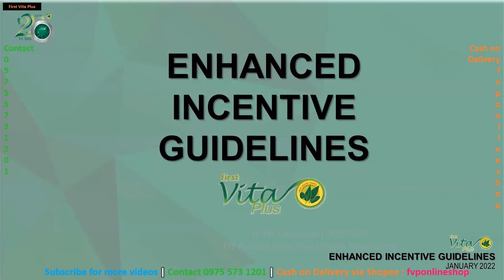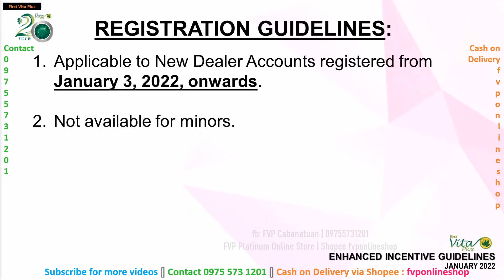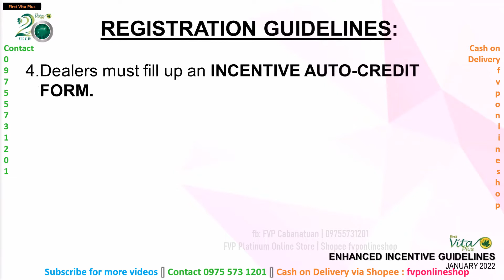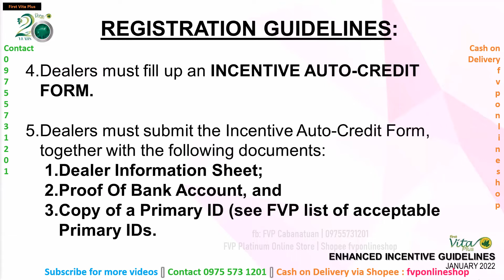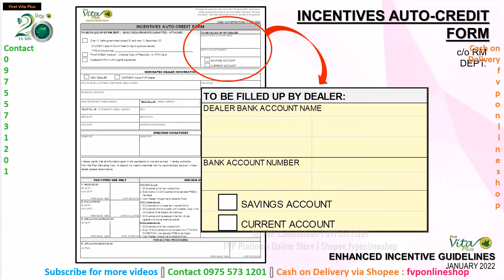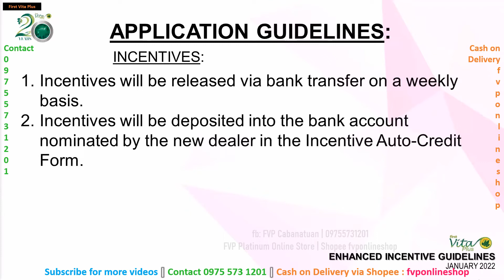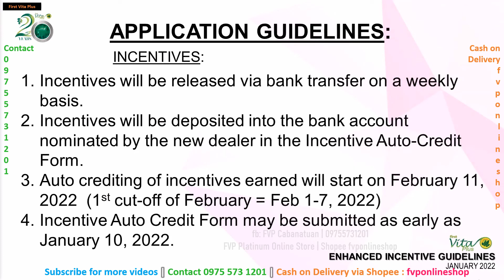FVP New Enhanced Incentive Guidelines - Jeff Gutierrez